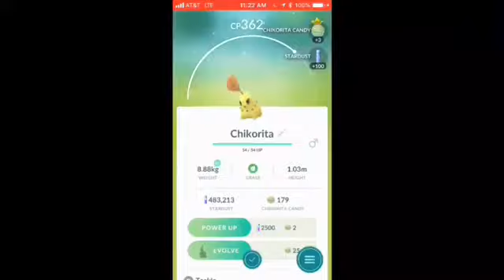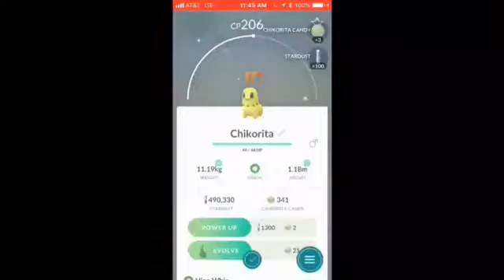Pokémon Go Chikorita Community Day: Some Of My Shinys